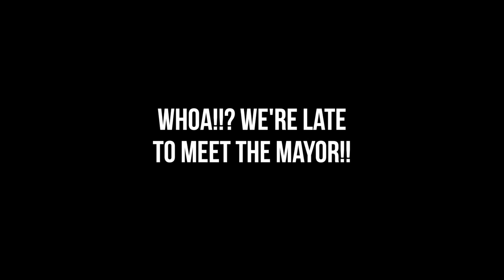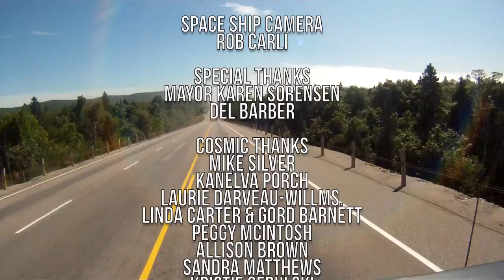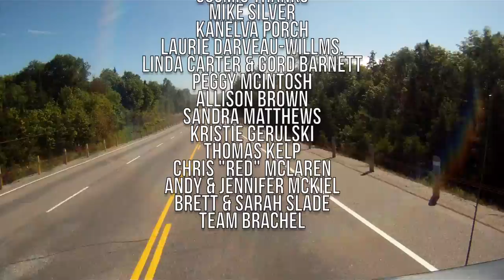Dan's Space Van S1/E7 feat. Del Barber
Season 1 / Episode 7  ~  Starring Del Barber & Banff Mayor Karen Sorensen - “If Only We Had Flowers" - Dan talks to Banff Mayor Karen Sorensen about the city and tours Del Barbers Manitoba farm.